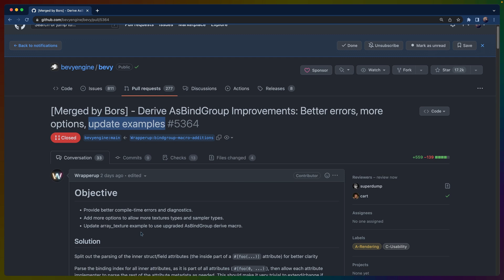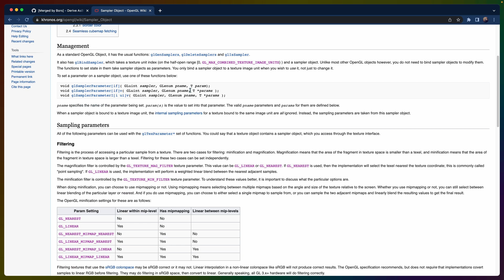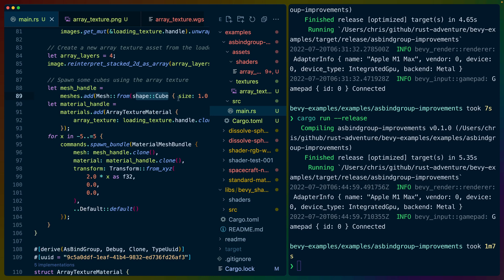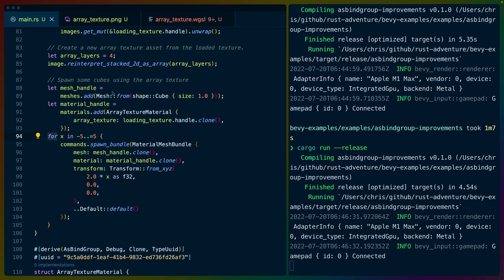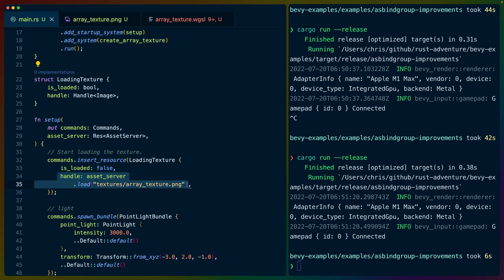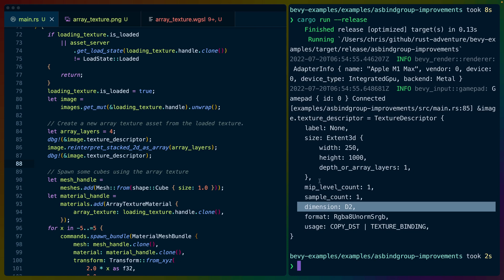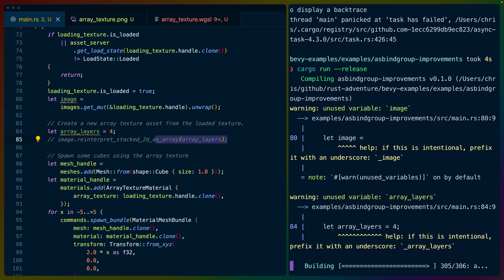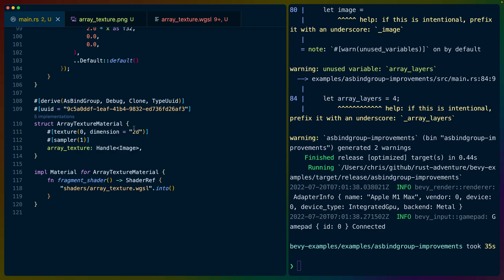AsBindGroup: 2d array textures in Bevy Shaders